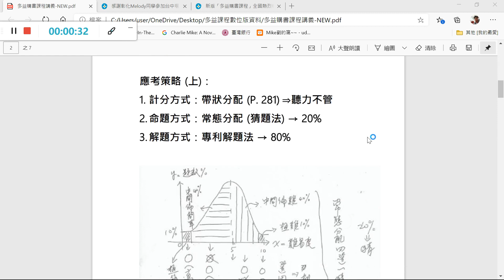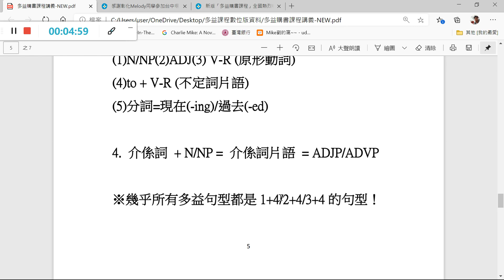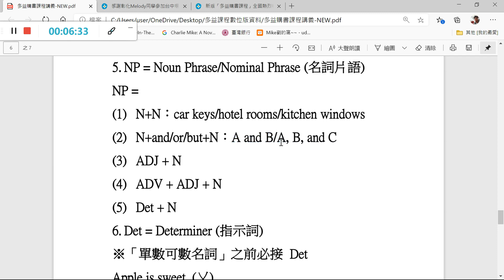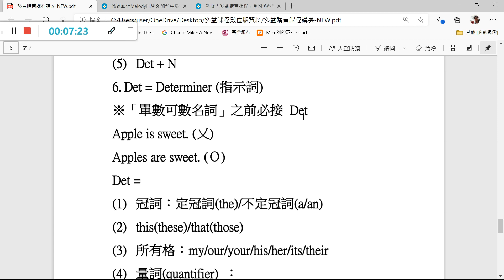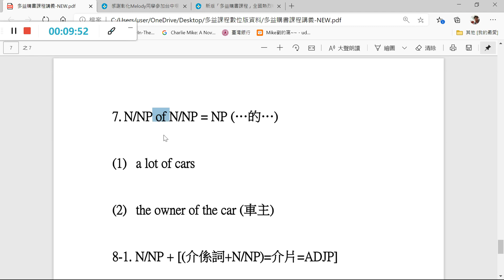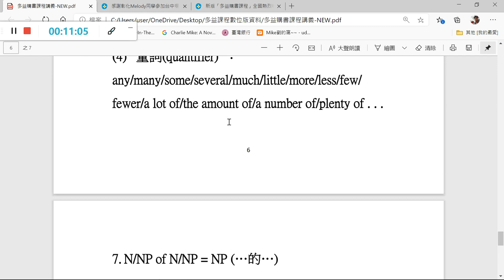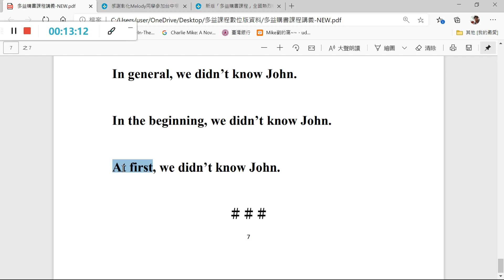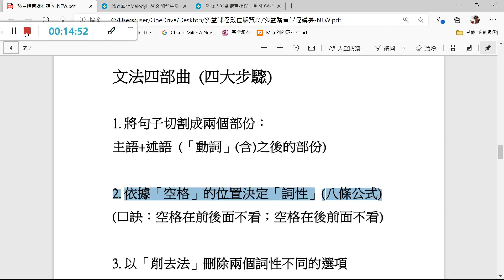專利多益購書課程公式講解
八條通